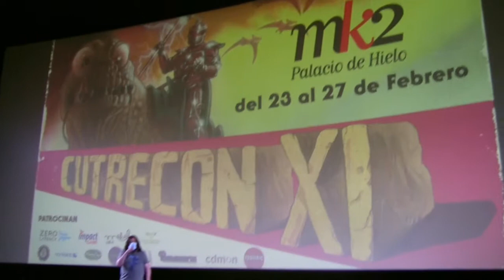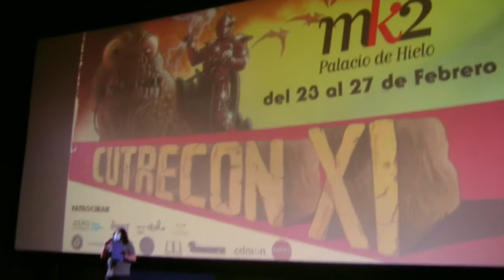"CUTRECON XI" CONCURSO DE MOVIEMENTARIOS EN LA MARATON DINOTON (2ª PARTE)